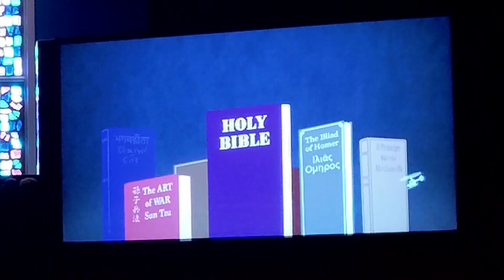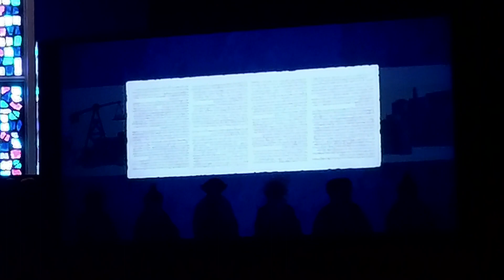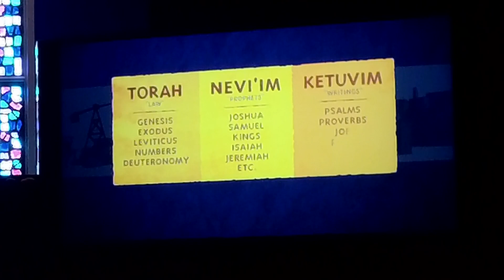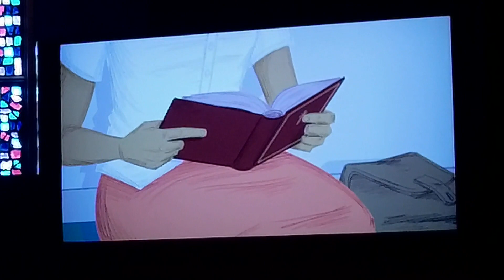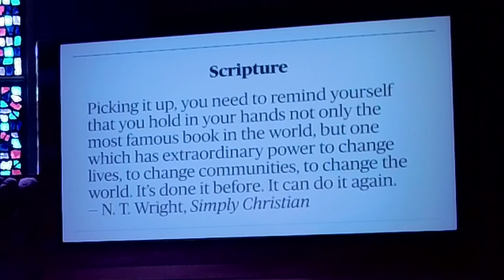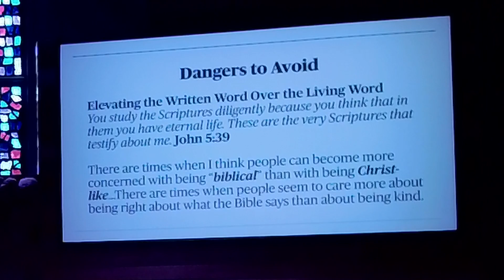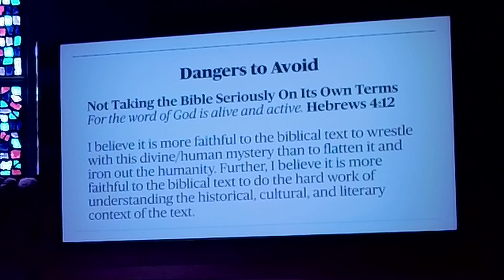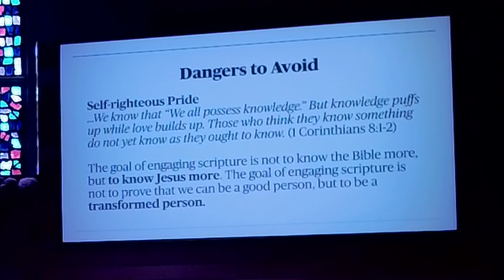Rhythms - Scripture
Pastor Anthony starts up again in the "Rhythms" series. In "Scripture" he shares how the Bible was established and gives practical ways to be in the Living Word.